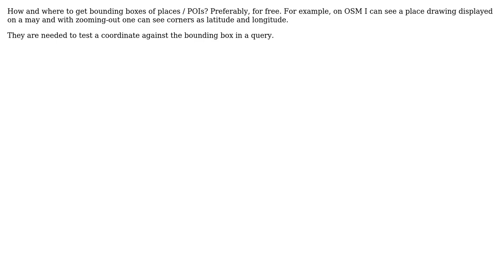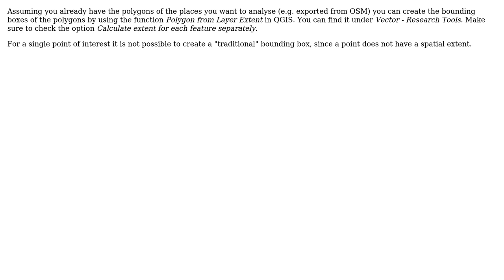GIS: Where to get bounding boxes of places / POIs?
With thanks & praise to God, and with thanks to the many people who have made this project possible! You are responsible for your own actions.